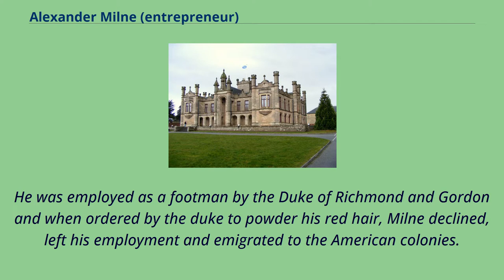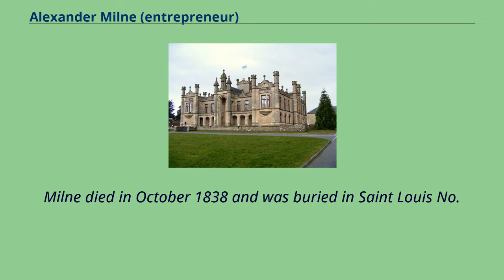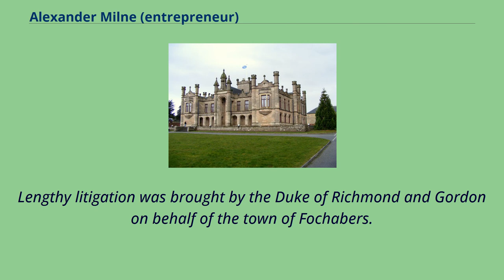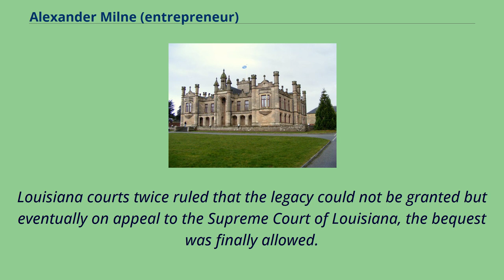Alexander Milne (entrepreneur)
Alexander Milne （1742–1838） was a Scottish American entrepreneur and philanthropist and was born in Fochabers, Moray, Scotland.
He was employed as a footman by the Duke of Richmond and Gordon and when ordered by the duke to powder his red hair, Milne declined, left his employment and emigrated to the American colonies.
By 1776, Milne had moved to New Orleans in Louisiana （New Spain）, where, after doing well in the hardware business, he set up a brick-making
company using mainly slave labour—by the late 18th century most of the brick used in New Orleans was made at his works.
Milne was said to be small in stature with a drooping head and his eyes continuously focused on the ground and apparently heedless of things going on around him.
Although his dress was shabby causing him on occasion to be mistaken for a beggar he was well regarded by those who knew him.
The Spanish Government granted Milne large tracts of swamp lands bordering on Lake Pontchartrain and seeing the potential for development continued to invest heavily in the area right up until his death.
He owned large quantities of land in his own establishment town of Milneburg （now a section of New Orleans） and according to Kendall, in the course of one week disposed of some of his landholdings realising $3,000,000.
He continued to invest in property in New Orleans and at his death, his real estate properties were worth more than $2,000,000.
Milne died in October 1838 and was buried in Saint Louis No.
2 Cemetery, New Orleans having made his will only three years earlier.
In the will he bequeathed $30,000 to his relatives in his home town of Fochabers, Scotland; he freed his two house servants, gave them land on Espl...